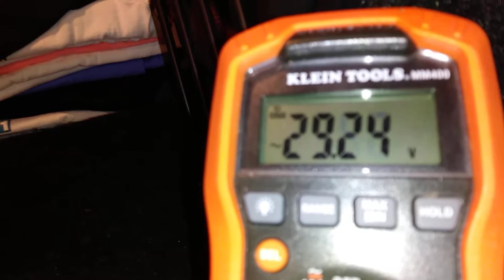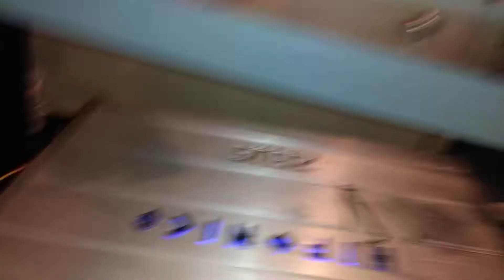Playing some high notes on the subwoofers